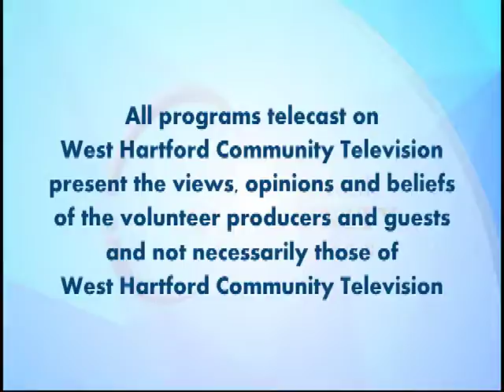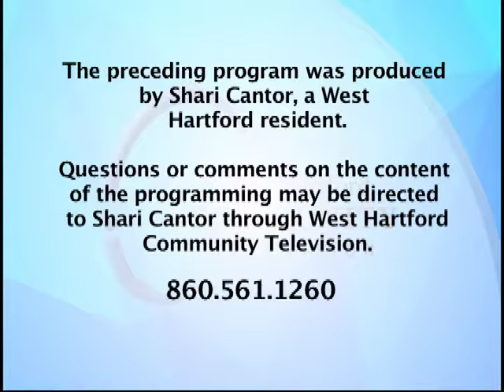Talk of the Town: "Interview with Director of Library Services Martha Church" (December 2016)